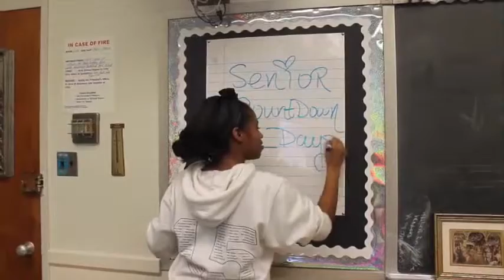AMSU 7/11- Beyoncé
Class project for my media class at AMSU.